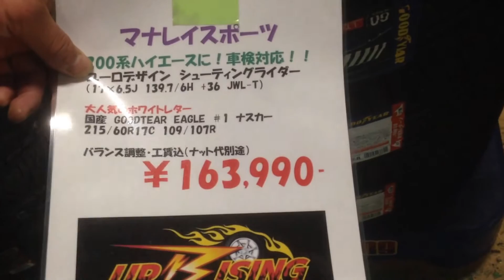200系ハイエースホワイトレター新品中古タイヤアップライジング栃木県宇都宮市さくら市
説明アップライジングHP

◇〒321-0901
◇住所：栃木県宇都宮市平出町251-5
◇氏名： 有限会社アップライジング
　担当： 齋藤/仲石